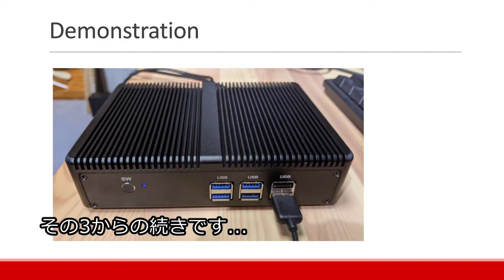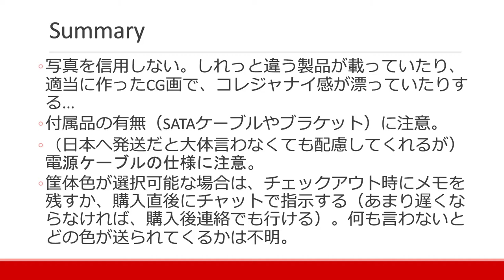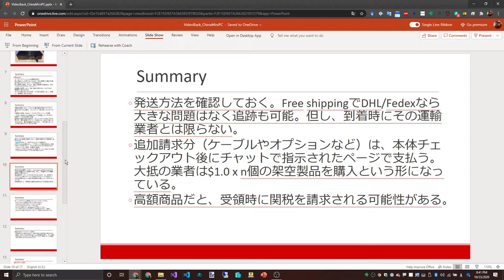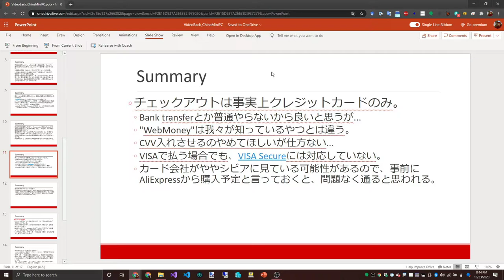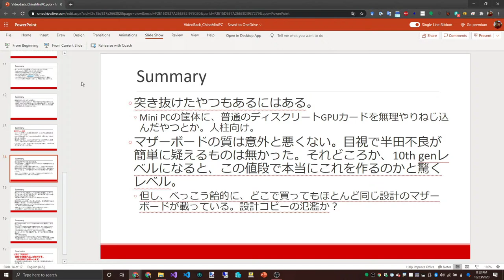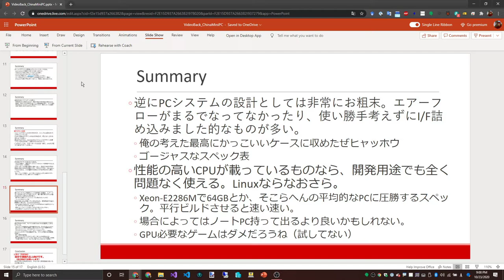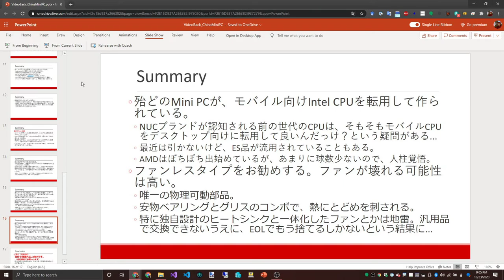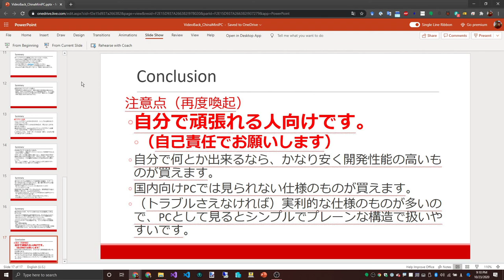China-made Mini PC (中華Mini PC) の紹介 その4 まとめ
中華製Mini PCについて、いくつか購入した経験から、どんなものか、買うにはどうすればいいか、注意点などを交えて、喋りながら2台のMini PCの組み立てと動作確認をしています。

ソフトウェア開発用途として見た場合に、実用出来るのかどうかに主眼を置いています。そのため、他の「PC組み立ててみた」動画のような面白さは無いかもしれません。

興味あるけど手を出しにくいとか、購入上の注意点を知りたいと言う方向けです。

細部について参照できるようにしたため、かなり長くなっています。
プレイリストを用意したので、こちらから流しっぱなしにして聞くと良いと思います。

補足: VISA Secureですが、他のカードも含めてこの手のシステムを"3D Secure"と呼ぶそうです。そして、3D Secureは脆弱だ、という話がつい先日TLに流れていました。細かい点に言及が無かったので推測ですが、OTP（ワンタイムパスワード）ではないため、パスワード入力ページへの遷移先がクラックによって変更されていた場合に問題があるという事ではないかと思います。